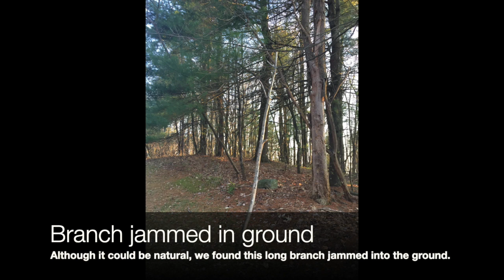Ep. 028 Gifts from the Woods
Wanted to share some strange things over the past few years. There are many other odd, unexplained things that are not included but I think this lends some credence to the theory that Bigfoot may be passing through or living nearby. Misc. audio captures.